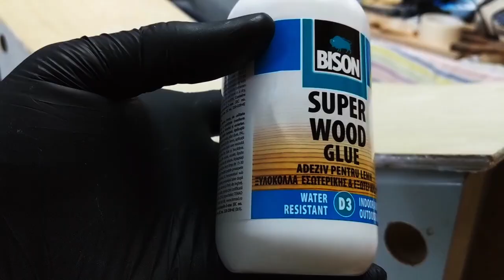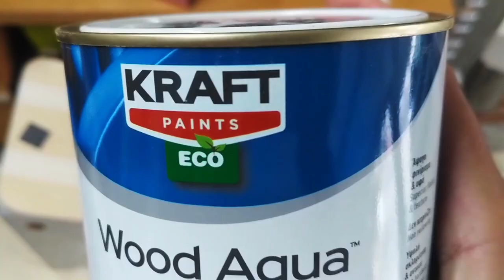DIY Montessori Balance Board - For Toddlers and Adults!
At the start of the Quarantine, last year, my daughter was just taking her first steps and Instagram was buzzing with wobble boards, balance boards or yoga boards. So I knew that it was time to make one!
Managed to find a local company that was open at the time and bought a 3m 3.6mm plywood sheet, that needed some headscratching for how to cut to size! Once I had my dimensions decided, I created a  basic sketch and got to work!

For the shape, I used the legs from a dining table we got rid of and some scrap wood for support. Unfortunately I was out of glue(at least the pro type, D3) and I used a cheap one I had in storage(bad idea). I glue 3 sheets with the non-pro glue and two with my trusted Byson glue. The middle pieces has since cracked a bunch of times and I keep having to repair the board(now with D4 high grade glue)!

My daughter loves it and has been using it daily for over 6 months now and it really helped her to balance herself and learn how to get up or down from steps.

Best wood glue

Tools I normally use:
Table Saw
Makita - RT0700C
Kreg Jig R3 (grab this kit because screws are expensive if you purchase separately)
Ryobi Drill Press
Ryobi Ros300
Milwaukee M18
Varnish V33 Extreme Traffic